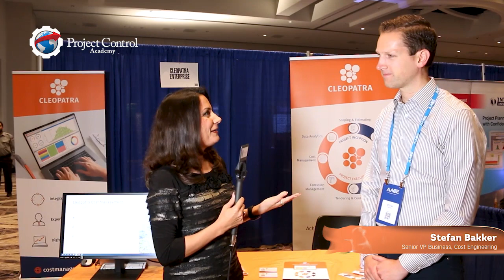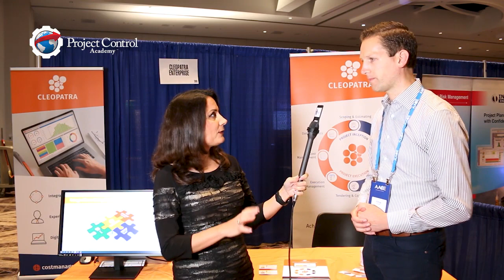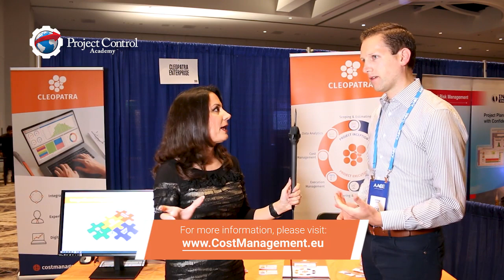Project Cost Management with Cleopatra Enterprise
Project Cost Management is a multi-faceted discipline involving estimating, budgeting, planning, cost control, and benchmarking to measure cost and productivity through the full life cycle of enterprise-level projects. Effective project cost management requires the use of standardized processes and advanced software tools to ensure that an accurate and reliable insight is given into the project's progress and status.

Cleopatra Enterprise provides an integrated solution for total cost management, dedicated to large industrial projects. It is integrating cost estimating, scheduling, cost control and benchmarking.

Check this video interview with Stefan Bakker, Senior VP of Business, Cost Engineering to further explore the capabilities of Cleopatra Enterprise, an integrated solution for total cost management.